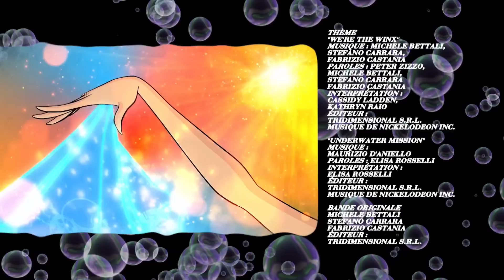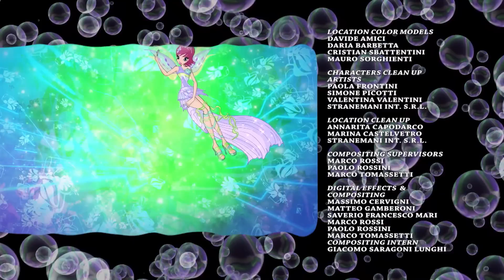Winx Club - Saison 5 Épisode 6 - Le challenge de Graynor [ÉPISODE COMPLET]